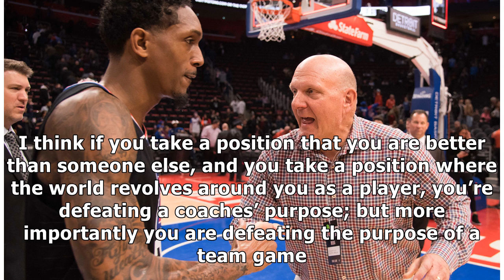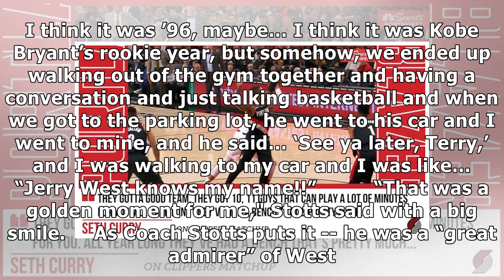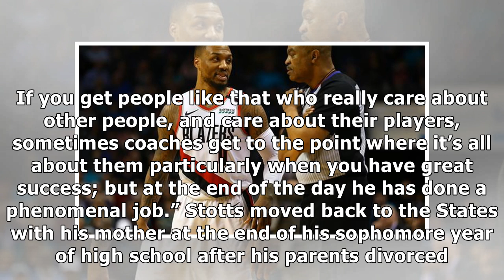Surprising Clippers next up for Trail Blazers